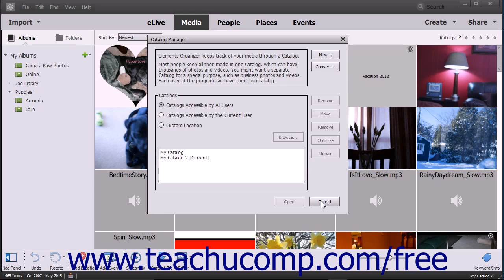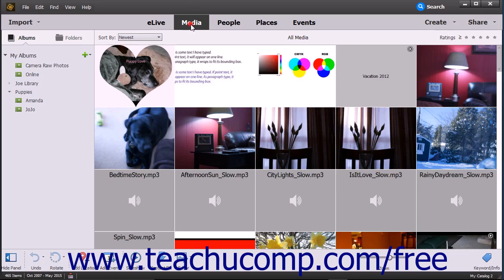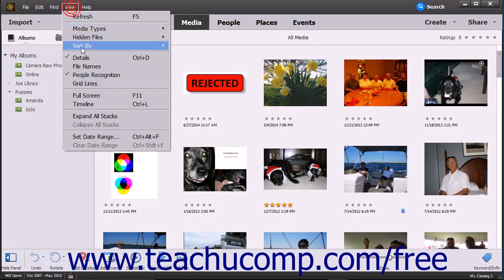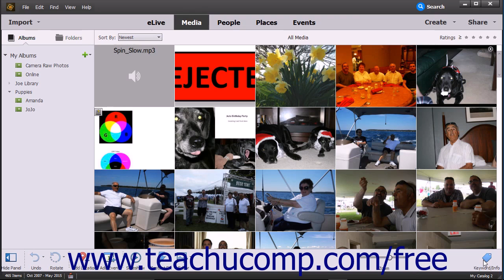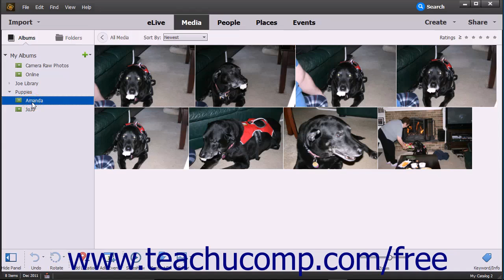Photoshop Elements 15 Tutorial The Organizer Environment Adobe Training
Learn about the organizer environment in Adobe Photoshop Elements A clip from Mastering Photoshop Elements Made Easy v. 15. - the most comprehensive Photoshop Elements tutorial available. Visit us today!